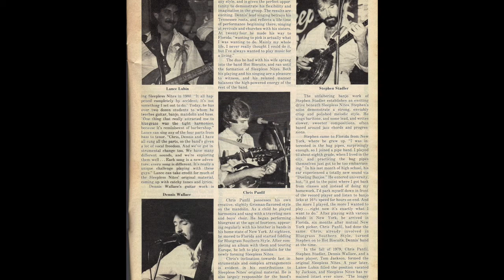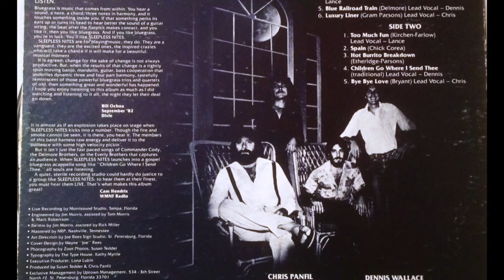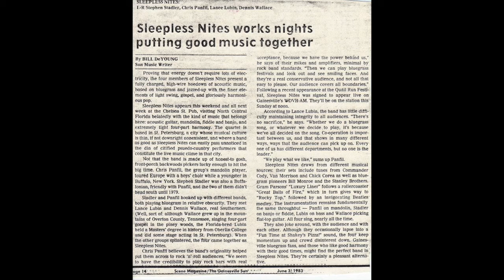Hot Burrito Breakdown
"Sleepless Nites" was a Tampa, Fl. based Bluegrass /"Newgrass" Band, 1980-84 thereabouts. They were among the many bluegrass bands of the era pushing the envelope of the genre. Members Dennis Wallace, Lance Lubin, Stephen Stadler and Chris Panfil all still perform in various Tampa and Western New York state venues.